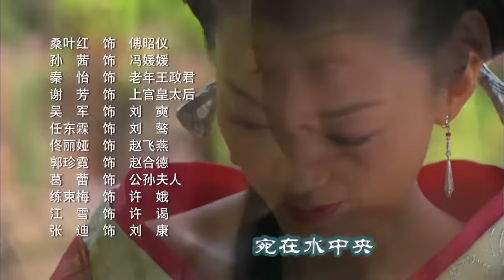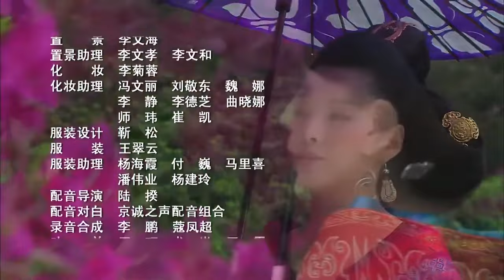【永樂長寧Empress's power】EP07|少女為了調查父母死亡的真正原因而進宮，最後竟然一步步成為皇后！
🧡ps：All videos have  bilingual subtitles（eng and CHS）
🧡剧名Name：永樂長寧 Empress's power
🧡主演Cast：佟丽娅 黄维德

📺劇情介紹
      西漢宣帝時期，王夫人和淳於夫人都是後宮女醫，後二人被利用，最後一個自盡一個被問斬。 淳於夫人之女淳於瑤（桑葉紅 飾）親眼看著母親和姐姐慘死，由此對王夫人的女兒王政君（袁立 飾）就此埋下了仇恨種子。 十五年後，當年的兩個小女孩都長成了亭亭玉立的少女，王政君和改名為傅瑤的淳於瑤都被選為家人子，同期的家人子還有馮媛（孫茜飾）、 王昭君（白慶林飾）、李元兒（石小群飾）。 一次偶然的機會，五人邂逅了一位老嫗，她預言說在這五個女孩中將會誕生一位皇后。 從此，五個女孩心中都埋下了各自的心事……皇后寶座只有一個，誰是幸運兒？ 當年埋下的仇恨是否能夠化解？